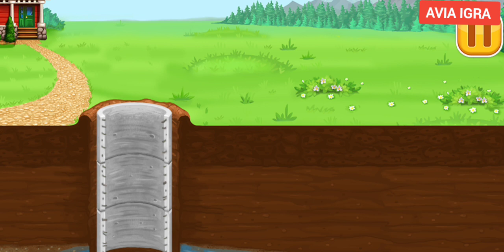Let's start the well setup process